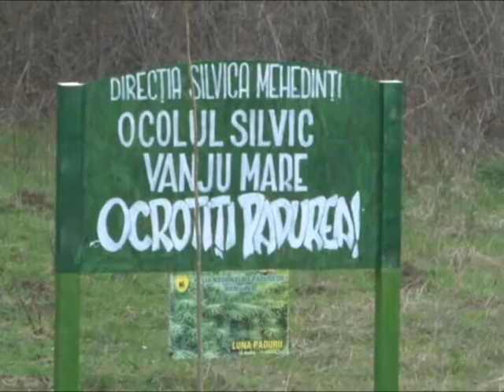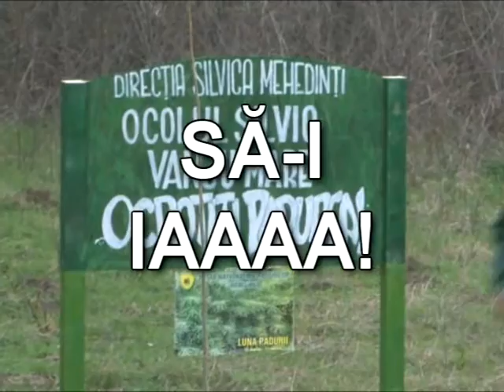BULETIN DE MEHEDINTI 12.10.2016 P2